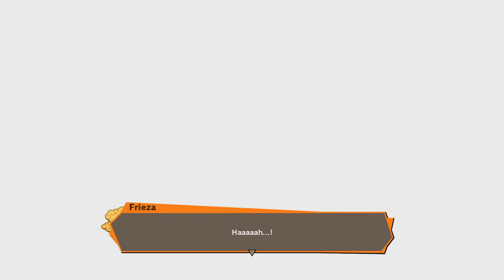DRAGONBALL Z: KAKAROT #17